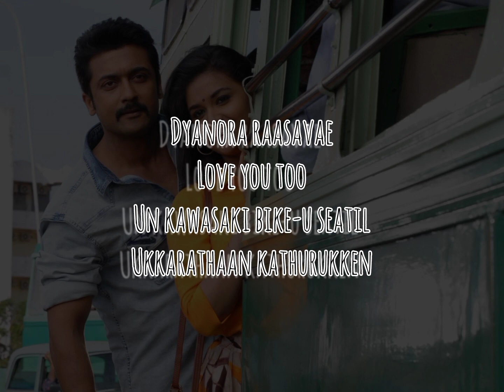Peela peela song 🎶🎵❤️